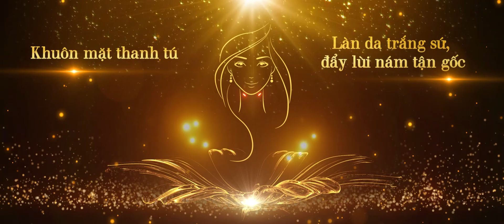VLIGHT – CHUẨN MỰC VẺ ĐẸP THANH TÚ, LÀN DA TRẮNG SÁNG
Với triết lý “Vươn đến vẻ đẹp đích thực”, các nhà khoa học Menard không ngừng nghiên cứu, tìm ra các giải pháp làm đẹp hiệu quả và an toàn cho chị em phụ nữ. Dịch vụ Vlight là thành quả nghiên cứu suốt nhiều năm, mang đến sức mạnh kinh ngạc với những giá trị KÉP:
- TÁC ĐỘNG KÉP: vừa mang lại khuôn mặt thanh tú, yêu kiều vừa dưỡng trắng, trị nám an toàn và tận gốc
- TINH THẦN KÉP: hiện thân cho vẻ đẹp mà Menard luôn hướng tới, vẻ đẹp từ bên trong và vẻ ngoài rạng ngời cùng làn da mịn màng, căng bóng
- SẢN PHẨM KÉP: kết hợp của dòng sản phẩm nữ hoàng Embellir và dòng sản phẩm đặc trị dưỡng trắng, trị nám Fairlucent
- SỨC MẠNH KÉP: hai nguồn sức mạnh làm trắng trị nám tiên tiến trong Fairlucent: Vitamin C bền vững và men Shirakami, thành quả nghiên cứu tự hào đã từng tạo nên bước tiến vượt bậc cho Menard
- ƯU THẾ KÉP: phương pháp làm thon gọn gương mặt được thương hiệu khẳng định là an toàn và hiệu quả ngay tức thì sau một lần sử dụng.
Dịch vụ ưu tú Vlight đã ra mắt năm 2018, hứa hẹn mang đến vẻ đẹp rạng ngời tươi trẻ cho hàng ngàn phụ nữ Việt!